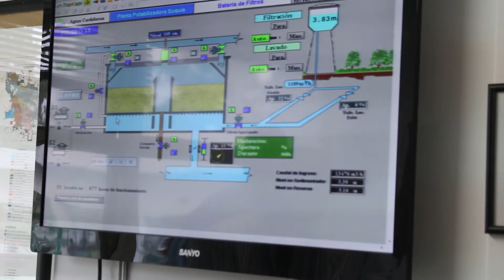Proceso de potabilización del agua